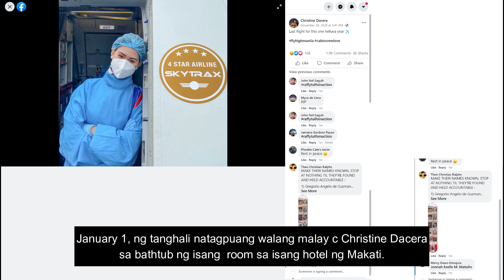23 years old Flight Attendant Christine Dacera Natagpuang Patay sa Hotel ng Makati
Flight Attendant Christine Dacera Natagpuang Patay sa Hotel ng Makati
Natagpuang wala nang buhay ang 23-anyos na flight attendant sa isang hotel sa Makati City nitong bagong taon. Tinitingnan ngayon ng pulisya ang posibilidad ng foul play at kung ginahasa ang biktima.

Sinampahan naman na ng kasong rape with homicide ang labing-isang indibidwal na kasama ng biktima sa party na kanyang dinaluhan, kung saan walo rito ang hinahanap pa ng mga otoridad.